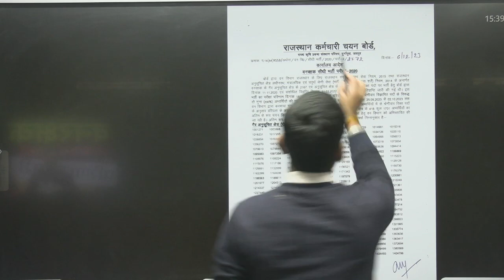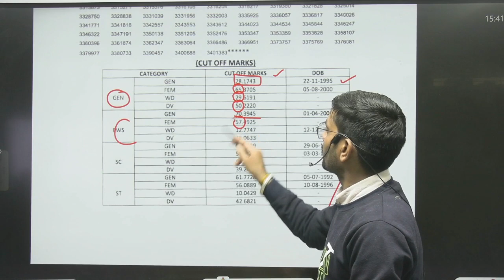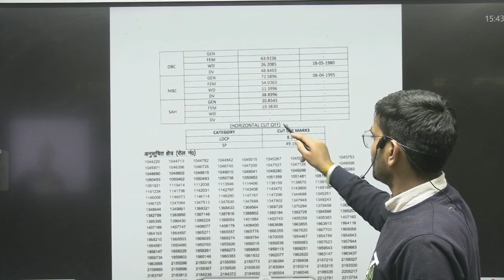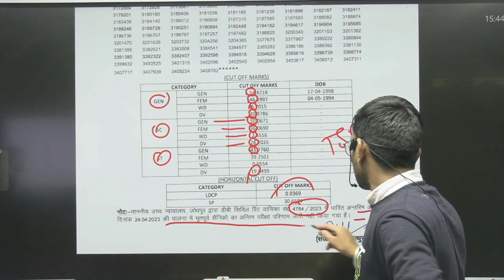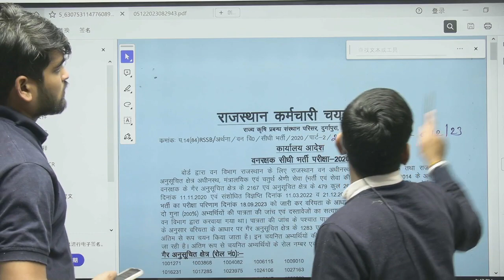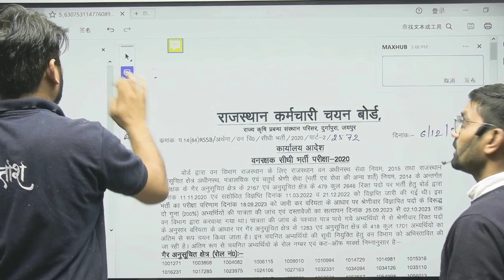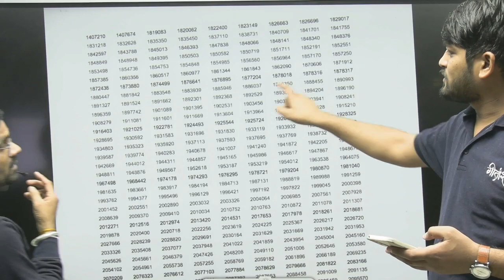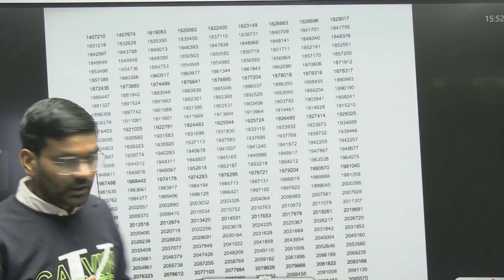Vanrakshak Final Result Update | Vanrakshak Final Cutoff Result |वनरक्षक भर्ती फाइनल रिजल्ट#surajsir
Junior Accountant 15 Guna List | Junior Accountant Cut Off |Junior Accountant News | jra Result 2023
Junior Accountant Cet Cut-off| Junior Accountant Latest News| Jra Cet Cut-off 2023 | jra Result 2023